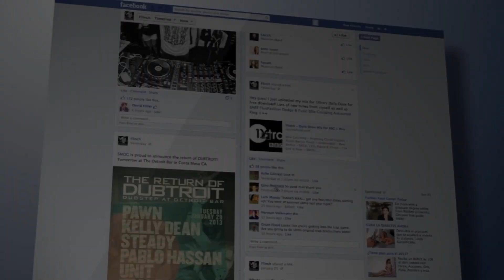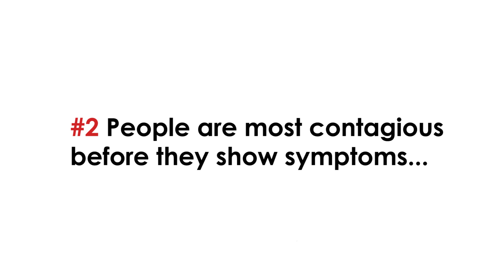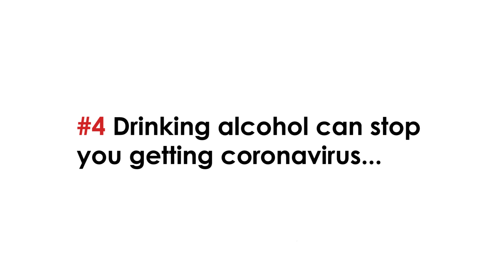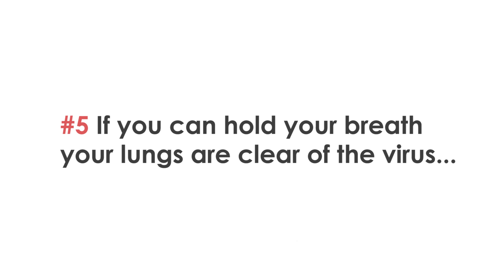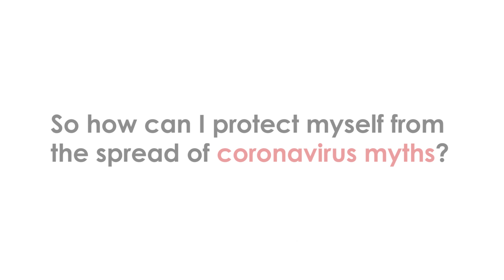Common Coronavirus Myths Debunked by a Doctor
Rumours about COVID-19 have been spreading around the world much faster than the virus itself, with many false claims on social media about ‘where it came from, and how to treat it’.

We put some of the most common to a GP, who’s keen to bust the myths surrounding coronavirus.

Dr Gero Baiarda, a General Practioner who works with GPDQ, debunks common misconceptions and claims such as:

- A virus is a living thing that can be 'killed'
- People are most contagious before they show symptoms
- Hand sanitiser is as effective as washing your hands
- Drinking alcohol can stop you getting coronavirus
- If you can take a deep breath you don't have coronavirus
- Drinking lots of water helps flush the virus away